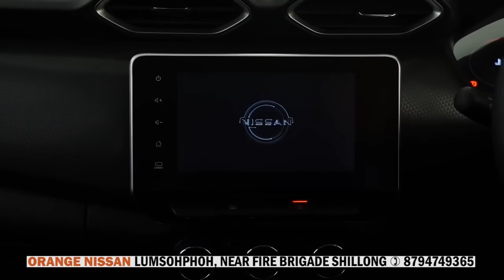"TANG BAD PHI" 2 BAJE JANMIET HA YOUTUBE HAKA 27 TARIK U NAITUNG 2021